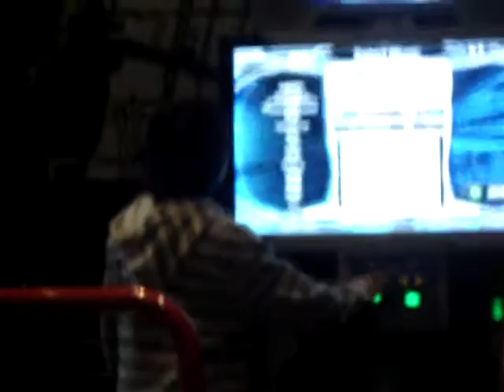[Christian] PIU Pro - Lovely - CZ